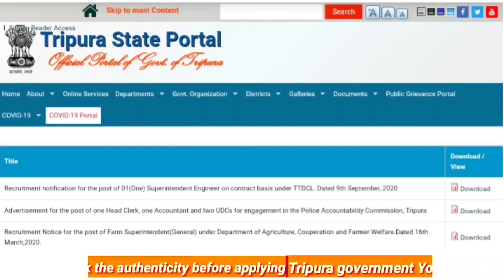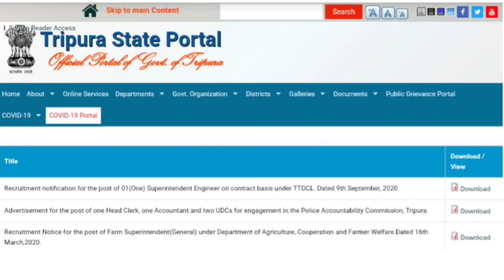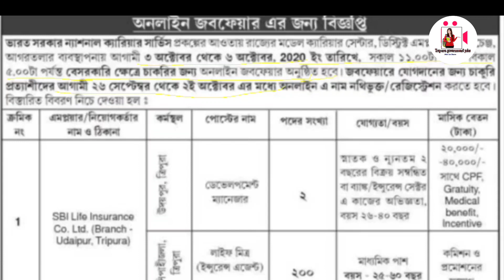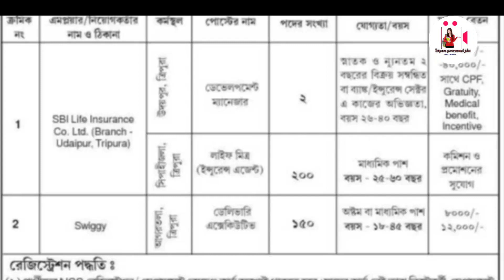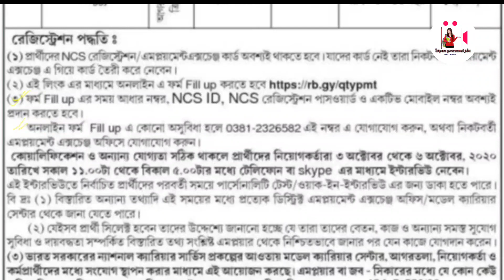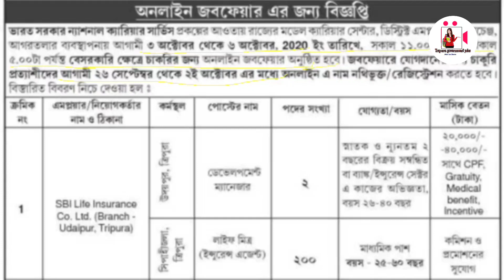ত্রিপুরার অনুষ্ঠিত হতে যাচ্ছে || Job Fair || minimum অষ্টম শ্রেণী পাশ || বেতন:- ১২০০০|| Apply online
Hlw viewers,

&  in this video we are going to discuss about Tripura online job fair 2020 So if you are interested to this job then don't forget to watch this video before till end And after watching this video

My Microphone:-